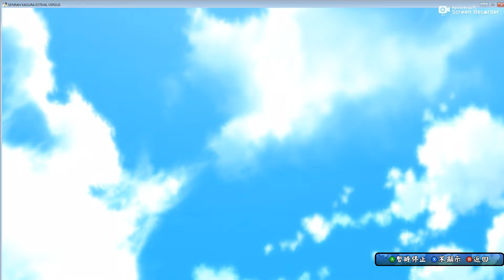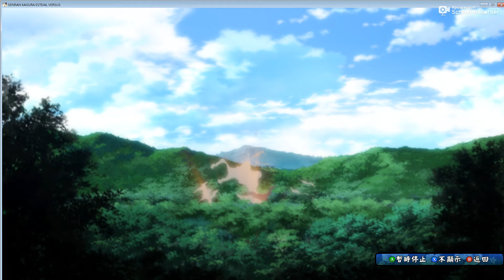閃亂神樂 夏日對決 91 過場動畫 2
日本語 プロット 1~01~アニメーション~1                       ENGLISH Plot 1~01~Animation~1                        Korean Plot 1~01~Animation~1